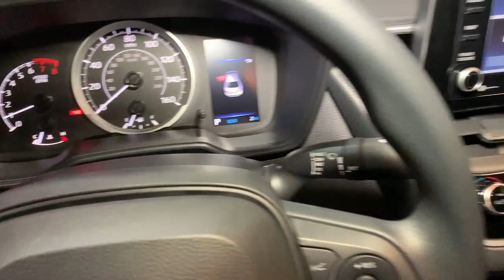2023 Toyota Corolla Hillside, Newark, Union, Elizabeth, Springfield, NJ 230428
Midnight Black Metallic New 2023 Toyota Corolla LE available in Hillside, New Jersey at Route 22 Toyota. Servicing the Newark, Union, Elizabeth, Springfield, NJ area.

Midnight Black 2023 Toyota Corolla LE FWD CVT 2.0L I4 DOHC 16VbrbrSMART WAY! Are you tired of hidden fees and bogus rates ruining your search process? Now theres a way to avoid all of the nonsense. Introducing the smart way to buy from Route 22 Autos. The advantages of the smart way to buy are endless. There is no pressure throughout your search. You can finally feel at ease when purchasing a car. Since there are no hidden fees there are no The surprises or gimmicks revealed when you finally make a decision. Route 22 Autos salespeople are direct and value your time so there is no back and forth or confusion. They know its necessary for you to feel comfortable during the buying process and want to be trusted. The smart way to buy is smart for a reason. The team at Route 22 Autos does Internet research every day to discover the right price for you. They make sure to look at competitors pricing and numbers from industry experts so you can feel confident that youre getting the best offer possible. The main factors that contribute to your final cost are market value product availability days supply in the market and the product age color and equipment. Its easy to feel secure with the smart way to buy Thank you for visiting another one of Route 22 Toyotas online listings! Recent Arrival! 32/41 City/Highway MPG
Wheels: 16 Wide Vent Steel|Premium Fabric Seat Trim|Radio: 8 Toyota Audio Multimedia|All-Weather Floor Liner Package (TMS)|All-Weather Floor Liners|4-Wheel Disc Brakes|6 Speakers|Air Conditioning|Electronic Stability Control|Front Bucket Seats|Front Center Armrest|Tachometer|ABS brakes|Automatic temperature control|Brake assist|Bumpers: body-color|Delay-off headlights|Driver door bin|Driver vanity mirror|Dual front impact airbags|Dual front side impact airbags|Four wheel independent suspension|Front anti-roll bar|Front reading lights|Fully automatic headlights|Illuminated entry|Knee airbag|Low tire pressure warning|Occupant sensing airbag|Outside temperature display|Overhead airbag|Panic alarm|Passenger door bin|Passenger vanity mirror|Power door mirrors|Power steering|Power windows|Radio data system|Rear anti-roll bar|Rear seat center armrest|Rear side impact airbag|Rear window defroster|Remote keyless entry|Speed control|Split folding rear seat|Steering wheel mounted audio controls|Telescoping steering wheel|Tilt steering wheel|Traction control|Trip computer|Variably intermittent wipers|Front beverage holders|AM/FM radio: SiriusXM|Exterior Parking Camera Rear|Auto High-beam Headlights|Emergency communication system: Safety Connect (up to 10-year trial subscription)